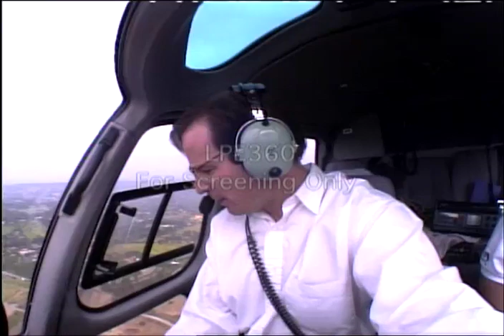Heaven's Gate Cult Body Removal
Footage from Heaven's Gate Cult.  Police remove bodies